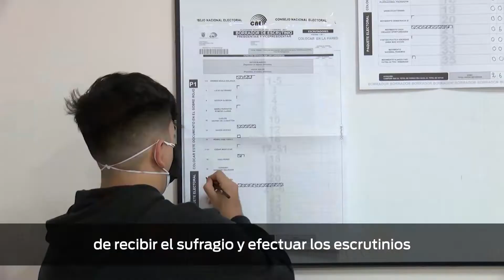Se realizará simulacro para selección de MJRV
Este 1 de octubre, en las 24 delegaciones provinciales y en la junta electoral especial del exterior se realizará un simulacro sobre la selección de los Miembros de las Juntas Receptoras del Voto (MJRV).